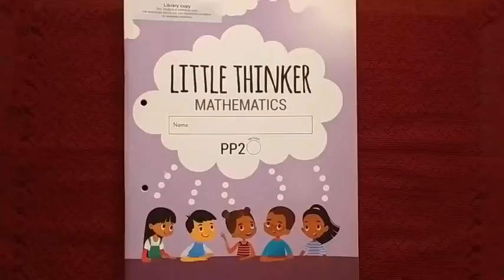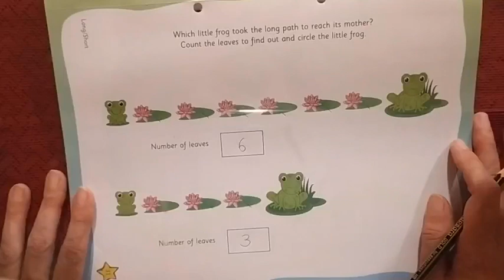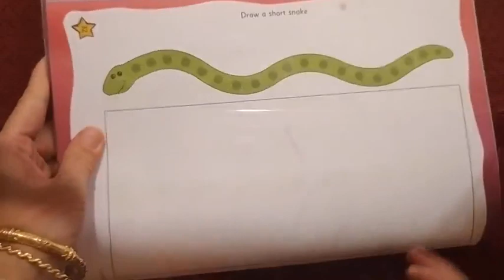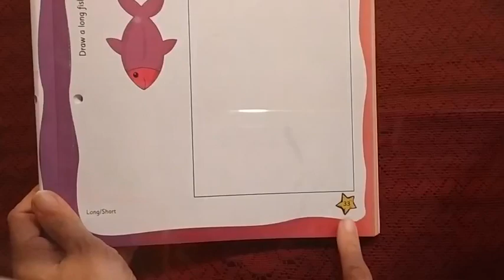The Orbis School - Mathematics - Sr KG - Long & Short - Part 2